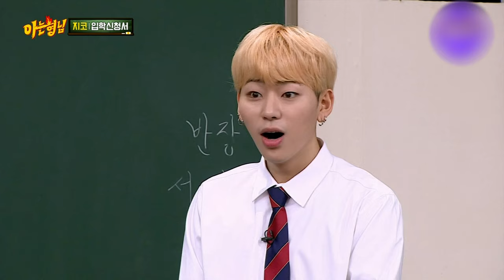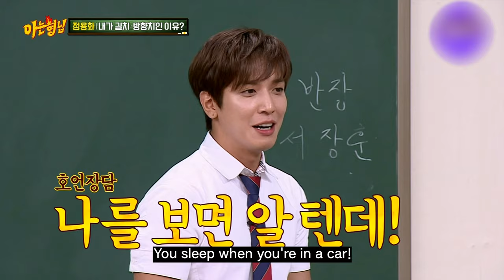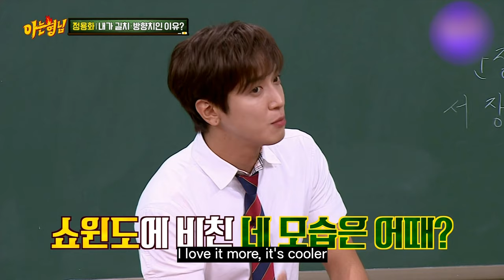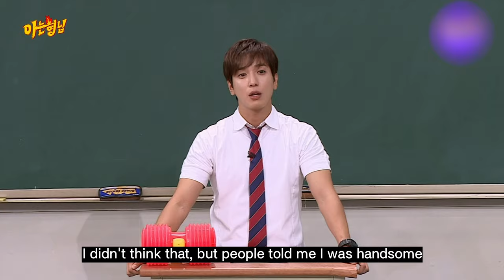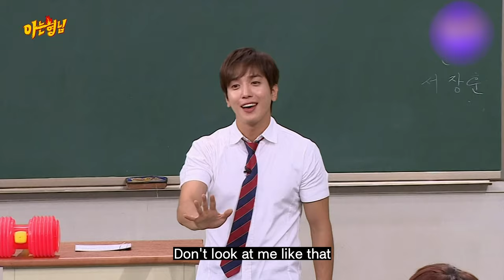HODONG tries his best to Save YONGWHA...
HODONG is so worried for YONGWHA!
What makes him so furious?